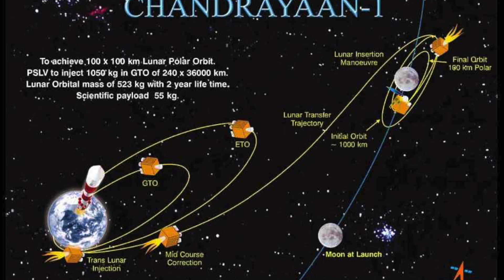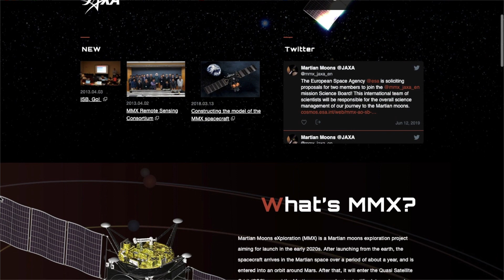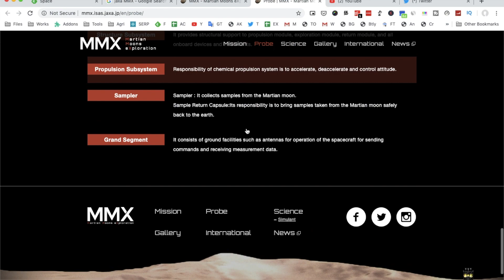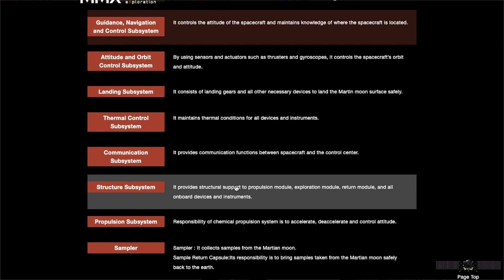செவ்வாய் கிரகத்தின் நிலாவிற்கு போய் மண் எடுத்து வர போகும் ஜப்பான் | JAXA Mars Moon Exploration Tamil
JAPAN's Mars Moon Exploration Mission MMX in Tamil. JAXA is sending rovers to land on Mars Moons Phobos and deimos in 2025 and return to earth in 2029 with Samples.

It is one of most awaiting upcoming Space Missions in 2020. The launch is expected to be in 2020.